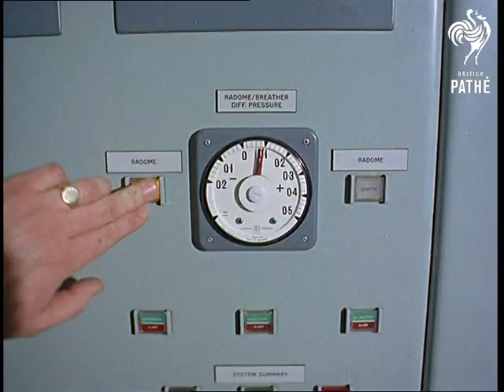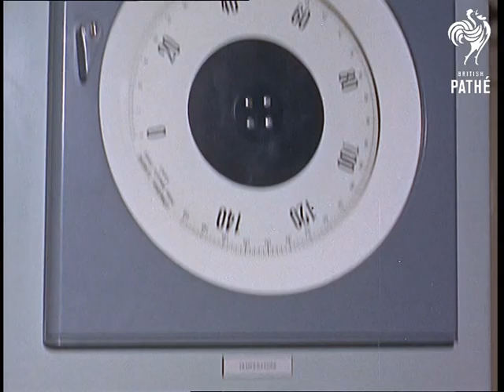Fylingdales Early Warning (1966)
Fylingdales, Yorkshire.

On a remote moor, the R.A.F. house their Ballistic Missile Early Warning System - monitors listen to the sound of stars, track satellites and meteorites and most importantly watch out for hostile missile attacks.

Point of view shot from the front of a car driving into a remote R.A.F. base.  L/S of enormous concrete "weird radar domes".  Point of view shot as the car drives through an automatically operated garage door, an officer comes out and stops the car, the driver, C.O., Group Captain Wright shows the officer his identity badge.  Point of view of the car going down a tunnel - very James Bond!

Low angled L/S of a giant radar scanner inside one of the domes.  Various C/Us of the hexagonal panels that make up the protective dome.  M/S of a man unlocking a heavy door for Captain W.  C/U of the man's hand turning a wheel to open the lock, Captain W. enters the radar scanning housing, the door is locked behind him.  Captain W. comes up a spiral staircase and talks to a man in civilian clothing.  Low angle shot of Captain W. and the man up looking at the scanner before entering its base.

M/S of two men inside the scanner control room.  C/U of switches being flicked on the control panel.  C/U of dials.  C/U of Captain W. and an American officer, Colonel Hunt.  Various shots of a man threading up a reel to reel tape in a computer.   Various shots of a young woman typing.  C/U of printout paper coming out of a computer.

Aerial shot of one white and one camouflaged Vulcan fighter planes.  Aerial shot of the bottom of the white Vulcan as it flies over the camera.

 FILM ID:361.06